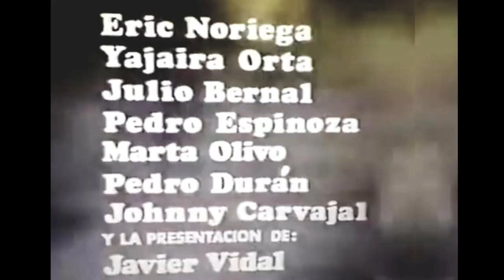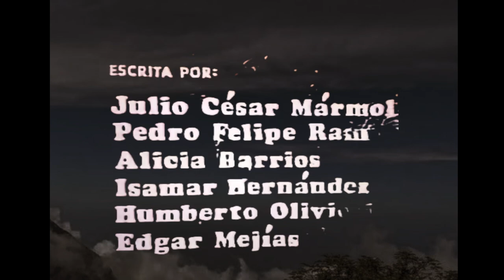Entrada Sangre Azul 1979 (RESUBIDO)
Canción Donde se fue el amor de la Telenovela Rósangela